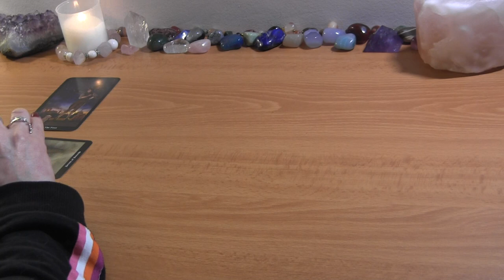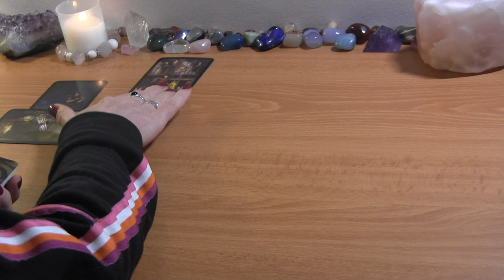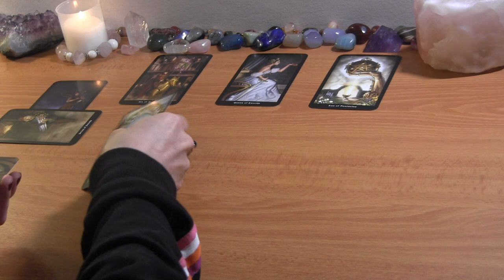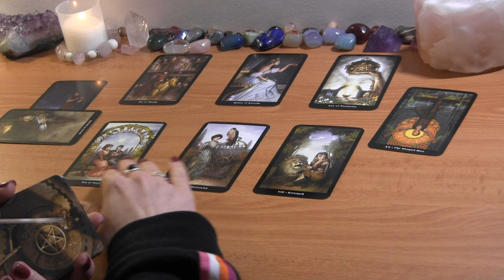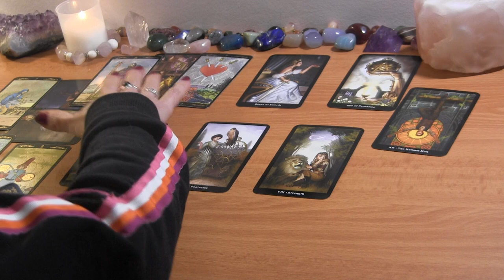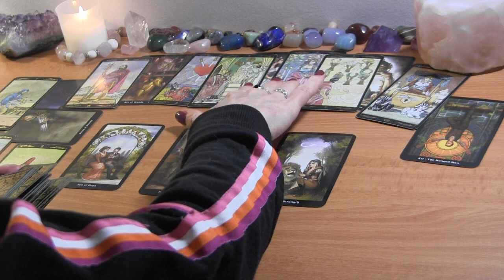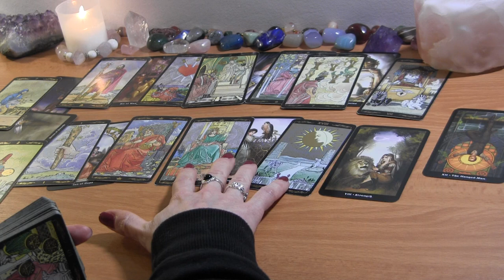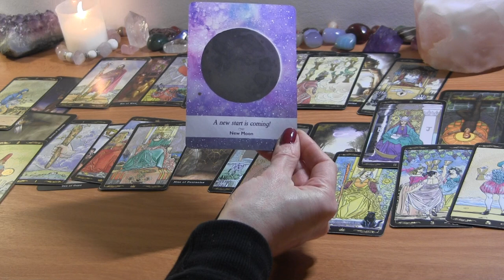VIRGO MAY 2022: You’re Proven Right, They Want to Apologize ❤️ Love Reading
VIRGO MAY TAROT LOVE READING

PERSONAL TAROT READING OPTIONS:
1.  BASIC READING ~30min $65
2.  EXTENDED READING ~45min $80
3. MINI-READING ~20min $50

  1. Reading option
  2. Your and your partner's first names, FULL DOBs  and current countries (if known)
  3. Description of situation (including if there is a 3rd party element to look into) + any questions
  4. Recent photos optional